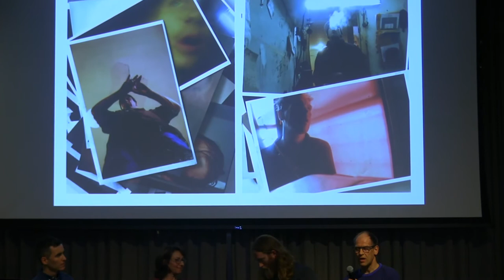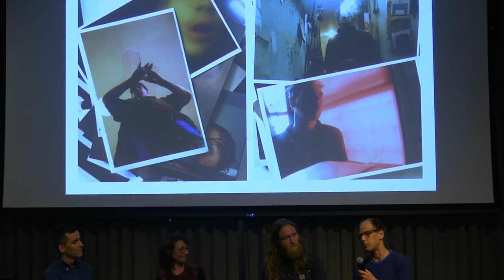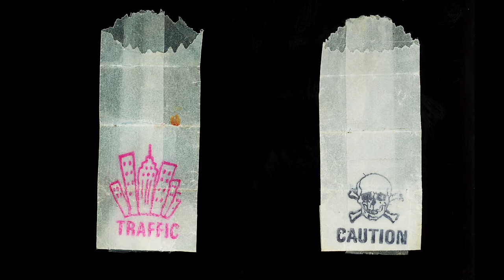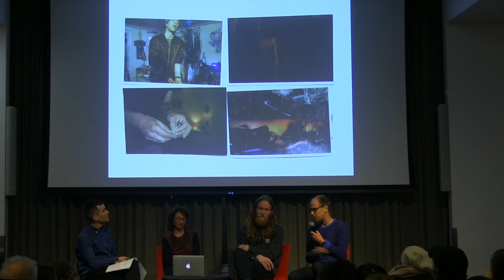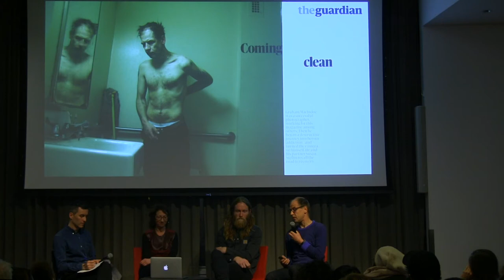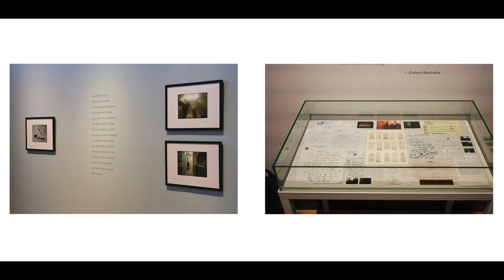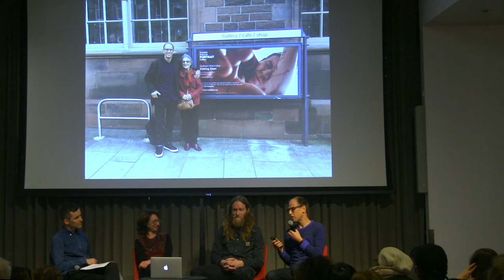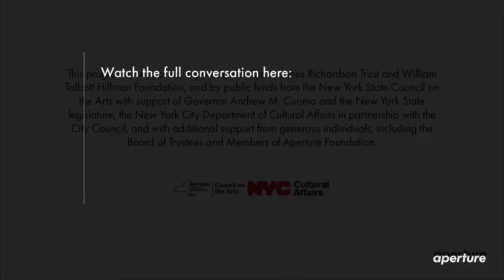Graham MacIndoe on the Self-Portraits He Took During His Addiction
This excerpt is from “Picturing Addiction,” a part of the Confounding Expectations lecture series, which is presented by Aperture Foundation, and the Photography Program of Parsons School of Design at The New School.

As the current opioid crisis continues to make national headlines, this panel brings together three photographers who are finding new ways of depicting addiction: Nina Berman‘s decades-long project looking at the trauma of addiction and the healing potential of collaborative art; Graham MacIndoe‘s nuanced yet powerful series of self-portraits and environments taken during the years he was addicted to heroin and crack; and Jeffrey Stockbridge’s compassionate photographs taken of those affected by drug addiction and prostitution along Kensington Avenue in North Philadelphia, Pennsylvania. At a moment when 21 million Americans struggle with addiction, photography now plays a key role in shaping our understanding of this crisis. Moderated by Paul Moakley, Special Projects Editor at Time, this panel offers ways in which we can further the conversation beyond what we already know—that America is dealing with its worst addiction epidemic yet.

Participating panelists include Nina Berman, Graham MacIndoe, and Jeffrey Stockbridge.